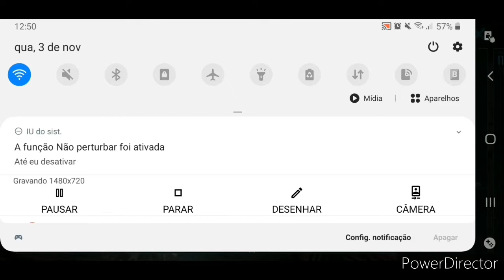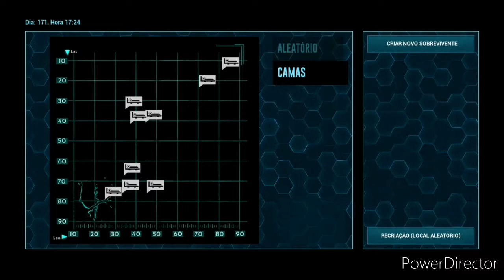ARK MOBILE: Ep14 Fazendo Masmorra Frozen, deu ruim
ARK MOBILE: Ep14 Fazendo Masmorra of the Frozen, deu ruim,deu errado,perdemos
Melhores dicas de Ark mobile Parte 25 Como fazer a masmorra  kit  básico e kit pro player quem sabe né pois dessa vez não fui capaz

Melhores dicas de Ark mobile Parte 25 Como fazer a masmorra  kit  básico e kit pro player

MOMENTOS
06:40 Entrando na masmorra
12:40 Pulando a Lava
15:20 Masmorras Labyrinth Of The Frozen Army